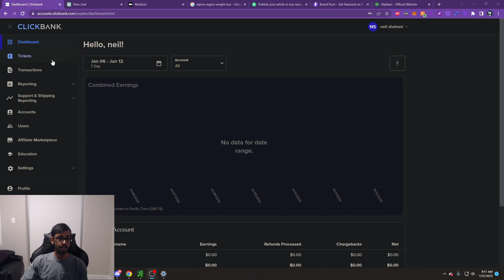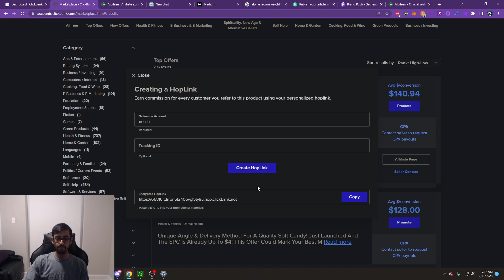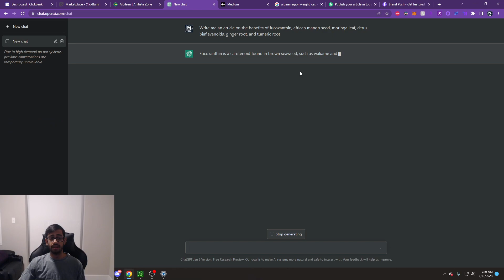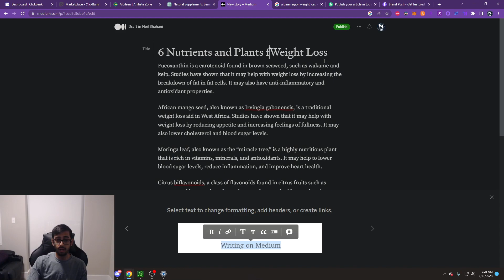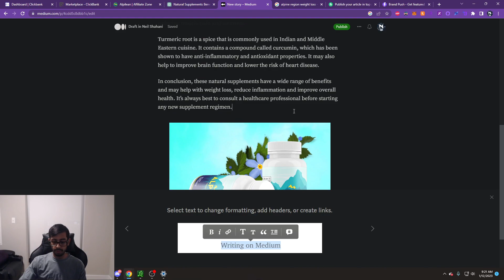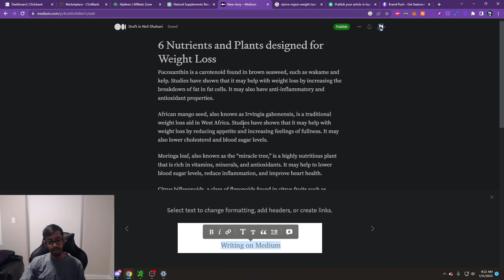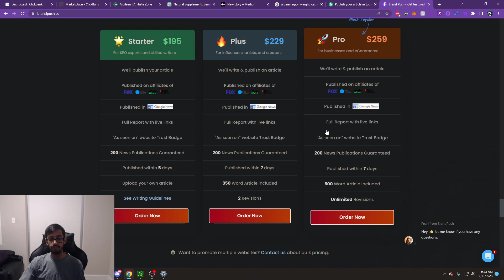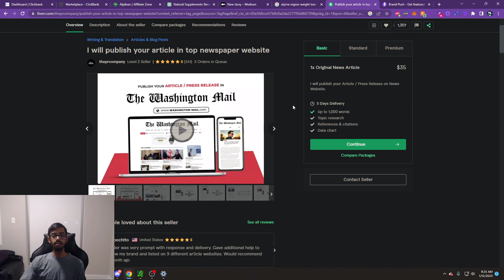How to Make Passive Income with ChatGPT (ChatGPT Tutorial)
ChatGPT explained. How to make money with ChatGPT ai chatbots. How to use Chat GPT chatbot to make money online using ai. artificial intelligence by OpenAI. How to use ChatGPT to make money with AI. How to make money with Chat GPT. How to use OpenAI GPT-3 and learn how to make money online in this ChatGPT tutorial. Make money with artificial intelligence using OpenAI chatbot GPT. Earn money with AI. Make money with Chat-GPT AI and make money using ai.

Free $200 when you spend $500 using Chase Credit Card-
Free $50 when you deposit $500 into SoFi Money-
Free $10 in XLM for answering a few questions-